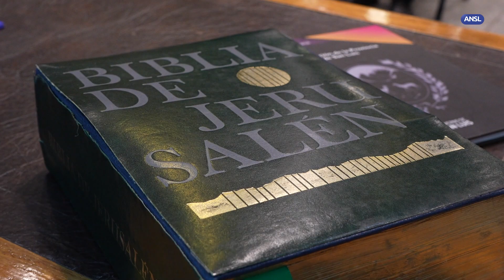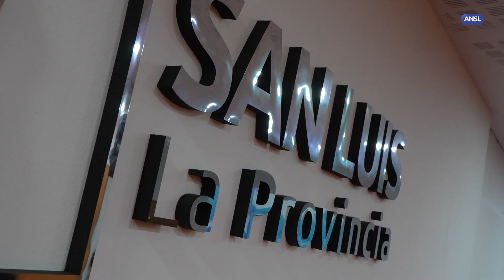Adelaida Muñiz, secretaria de deportes